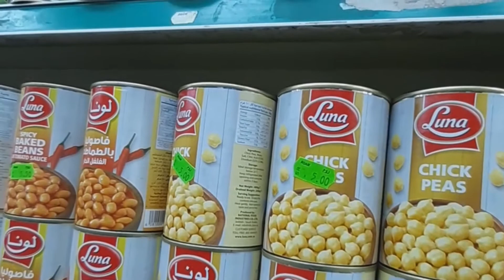MAG EXPERIMENT NA NAMAN NG LUTO YUNG ALAGA KO!!!| kabilogers official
ENTERTAINMENT
COMEDY
COOKING
ROAD TOURS

exit 8
roam
egg
corn
buhay ofw
buhay driver
filipino driver
buhay ofw sa ibang bansa
buhay ofw hugot
buhay ofw stories

FACEBOOK FACEBOOK PAGE Dante Salazar

keep safe mga